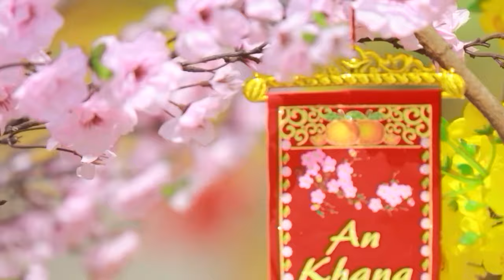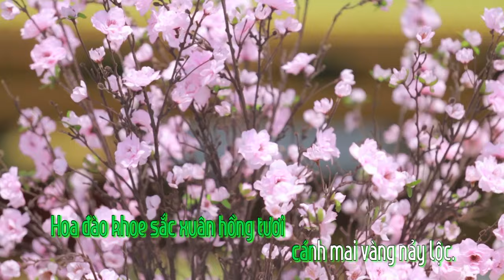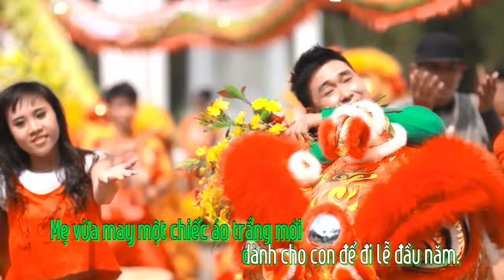Karaoke _ Lộc Xuân _ Lương Chí Cường